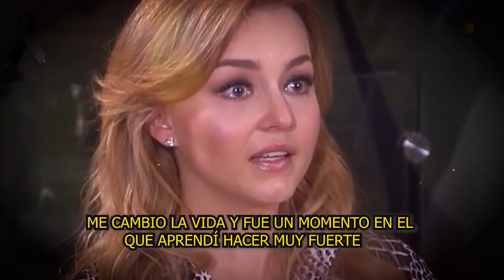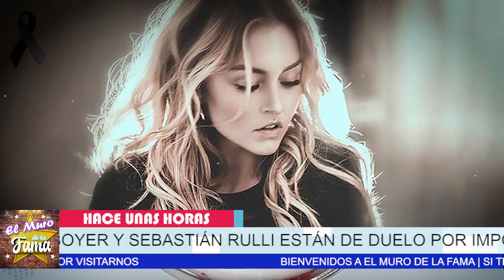😭 Angelique Boyer y Sebastián Rulli 𝗗𝗲𝘃𝗮𝘀𝘁𝗮𝗱𝗼𝘀 𝗮𝗻𝘁𝗲 𝗗𝗘𝗦.𝗚4𝗥𝗥𝗔𝗗0.𝗥𝗔 noticia 🖤🎚️😔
🖤🎚️ 𝗗𝗘𝗩𝗔𝗦𝗧𝗔𝗗𝗢𝗥𝗔 𝗡𝗢𝗧𝗜𝗖𝗜𝗔 Llega a la Vida de 𝗔𝗻𝗴𝗲𝗹𝗶𝗾𝘂𝗲 𝗕𝗼𝘆𝗲𝗿 𝘆 𝗦𝗲𝗯𝗮𝘀𝘁𝗶𝗮𝗻 𝗥𝘂𝗹𝗹𝗶 🎚️😭

Angelique Boyer y Sebastián Rulli, 𝗗𝗲𝘃𝗮𝘀𝘁𝗮𝗱𝗼𝘀 𝗮𝗻𝘁𝗲, 𝗗𝗘𝗦.𝗚4𝗥𝗥𝗔𝗗0.𝗥𝗔 noticia noticias recientes de espectaculos,chismes de la farandula en mexico,noticias de ultima hora de los famosos en mexico,noticias del entretenimiento,angelique boyer y sebastian rulli noticias de ultima hora,fallce la abuelita de angelique boyer,noticias de espectaculos,tendencias en la farandula en mexico,tv notas,noticias de los celebridades en mexico,recientes de angelique boyer,hoy,chismes, el muro de la fama

elmurodelafama

¡ BIENVENIDOS ‼️

Entertainment
Television program
noticias de espectaculos
espectaculos noticias
noticias de la farandula
tv mexicana
Televisa espectaculos
chismes
escandalo de los famosos 2021
farandula 2021
chisme de farandula
karol tamiko
programa hoy
suelta la sopa
polemica
Ventaneando